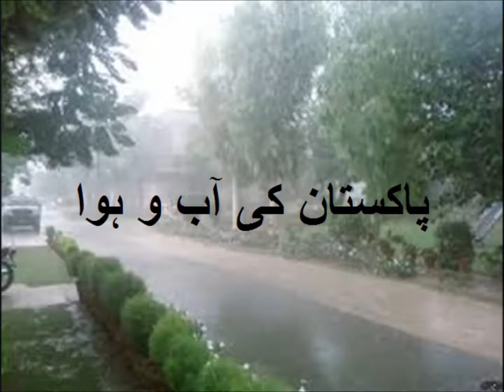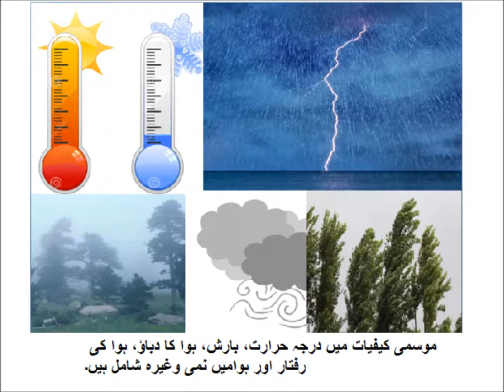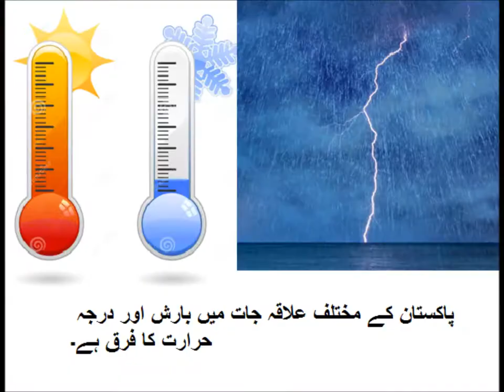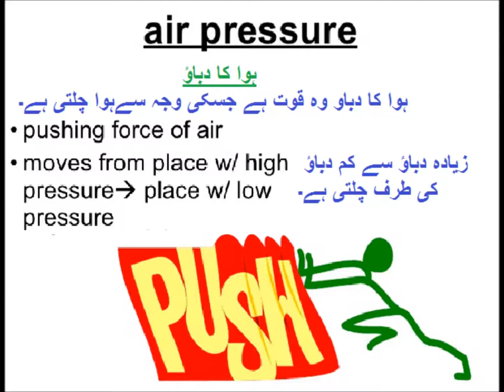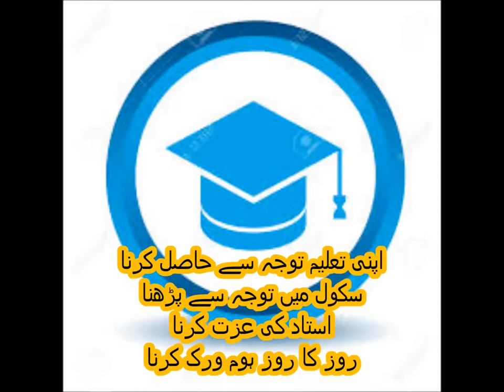Pakistan Geography/پاکستان کی آب و ہوا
weather of Pakistan for grade 5  in urdu.